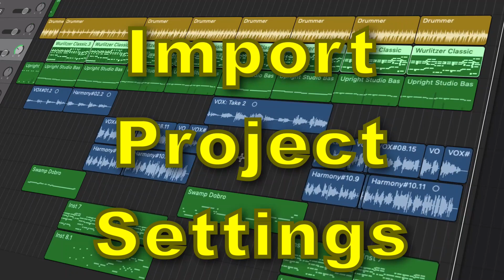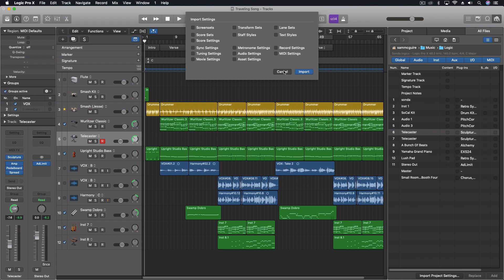Import Project Settings | Logic Pro X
Most powerful feature in Logic!!!